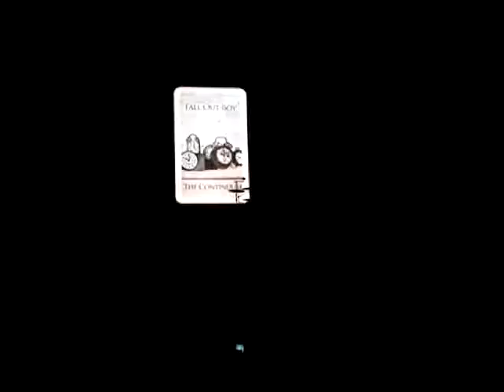Fall Out Boy Concert - Opening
The opening of the Fall Out Boy concert.

Honda Civic Tour - St. Louis